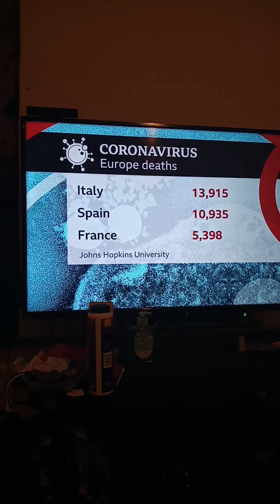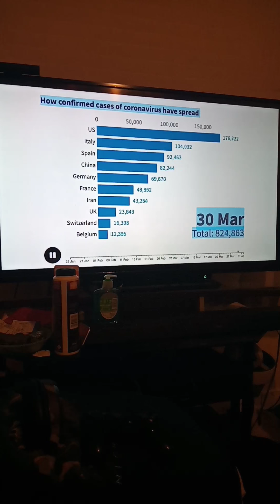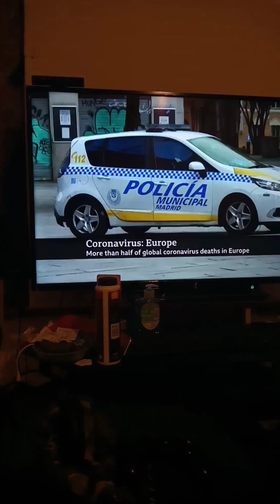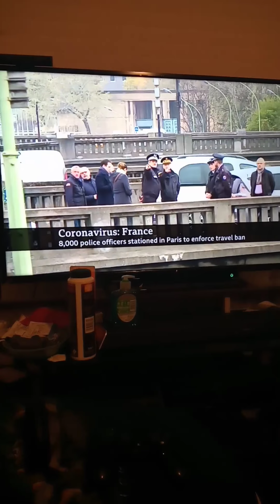Coronavirus more than 10000 lives lost in Spain BBC NEWS police doing spot checks in For the people